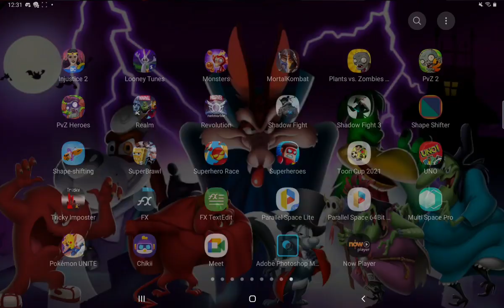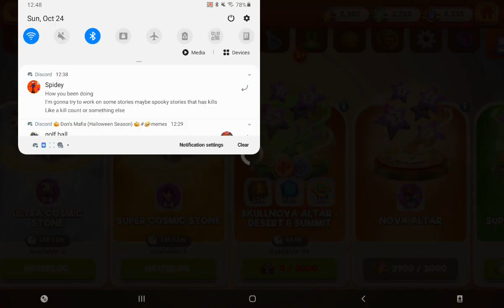LTWOM BWS Event Tune- Up Campaign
He is now 4 stars.